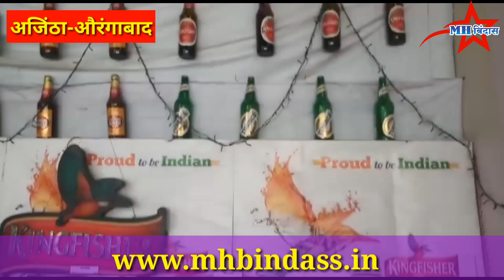™️ MH Bindass-अजिंठ्यातून चोरी गेलली दारू चोरासह पकडली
अजिंठा
*अजिंठा बियर वाईन शॉपचे शटर उचकवून चोरटयांनी लंपास केलेल्या* बियर चोरट्याला अजिंठा पोलीसांनी मोठ्या शितापतीने गुरुवारी गजाआड केले असून त्याच्या ताब्यातून चोरलेल्या चार हजार तीनशे रुपये किंमतीच्या ३१ बियरच्या बाटल्या व डब्बे पोलीसांनी हस्तगत केले आहे.अजिंठा बसस्थानक परिसरात अजिंठा-बुलढाणा मार्गावर असलेल्या अजिंठा वाईन व बियर शापीचे मंगळवारी रात्रीच्या सुमारास शटर उचकाऊन सुमारे २० हजार ८८० रुपये किमतीच्या बियर बाटल्या व डब्बे चोरट्यांनी लंपास केल्या होत्या.या प्रकरणी सूरज पटेल यांनी दिलेल्या तक्रारी वरून अज्ञात चोरट्या विरुद्ध अजिंठा पोलीस ठाण्यात गुन्हा दाखल करण्यात आला होता.गुन्हा दाखल होताच सपोनि किरण आहेर यांच्या मार्गदर्शनाखाली पोहेका बाबा चव्हाण,हेमराज मिरी,विकास चौधरी,कौतिक चव्हाण,ठोंबरे,प्रदीप बेदरकर आदीं पोलीसांनी तपासाची चक्रे वेगाने फिरवत या प्रकरणी अजिंठा येथील इंदिरानगर भागातून शफीक खान शरीफ खान याला अटक करून सिल्लोड न्यायालयात उभे केले असता न्यायालयाने त्याची रवानगी तीन दिवस पोलीस कोठडीत केली.कोठडी दरम्यान शफीक ने सोबत आणखी दोघे असल्याच्या व त्याच्या वाट्याला आलेली व लपवून ठेवलेली सुमारे ४३०० रुपये किमतीची ३१ बियरच्या बाटल्या व डब्बे पोलीसांनी हस्तगत केले.या प्रकणात असलेले आणखी दोघाच्या मागावर पोलीस असून लवकरच त्यांना सुद्धा गजाआड करण्यात येणार असल्याची माहिती पोहेका बाबा चव्हाण यांनी सांगितले.

प्रतिनिधी
MH-बिंदास
असलम पठाण
अजिंठा-औरंगाबाद